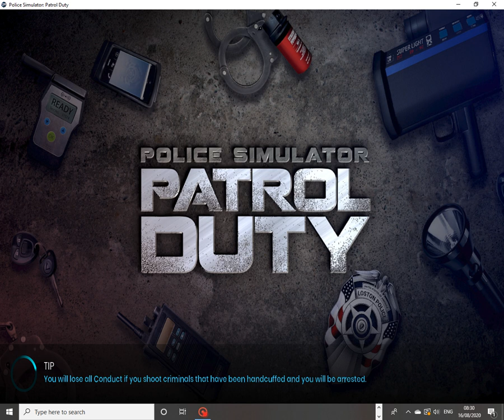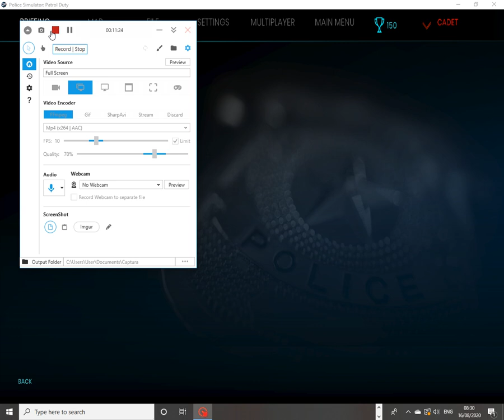Useless Cop decides to ignore almost all rules in Police Simulator:Patrol Duty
Hi everyone!Today in Police Simulator:Patrol Duty one stupid cop decides to ignore almost all the rules!